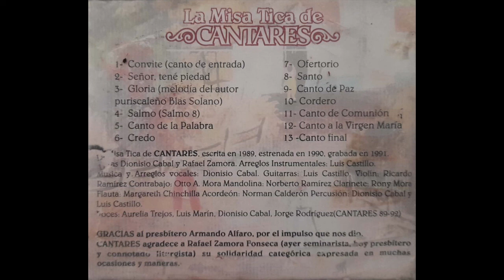Cantares - Convite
Arreglos instrumentales: Luis Castillo.
Música y arreglos vocales: Dionisio Cabal.
Guitarras: Luis Castillo.
Violín: Ricardo Ramírez.
Contrabajo: Otto A. Mora.
Mandolina: Norberto Ramírez.
Clarinete: Rony Mora.
Flauta: Márgareth Chinchilla.
Acordeón: Norman Calderón.
Percusión: Dionisio Cabal y Luis Castillo.